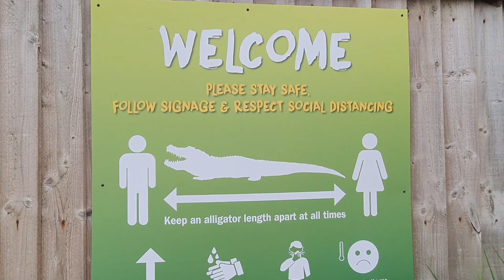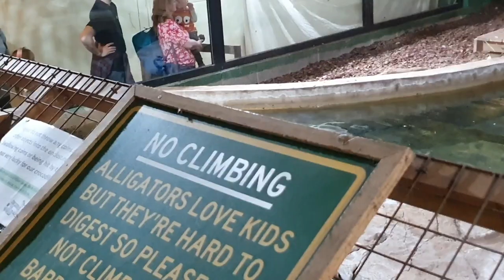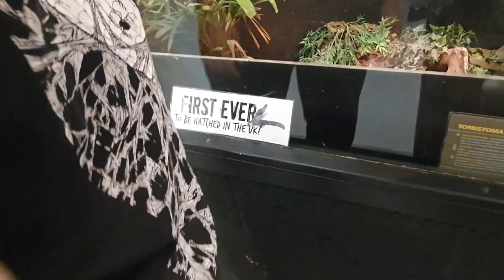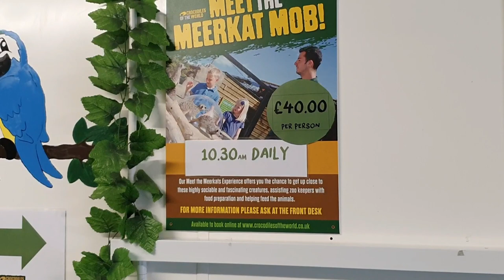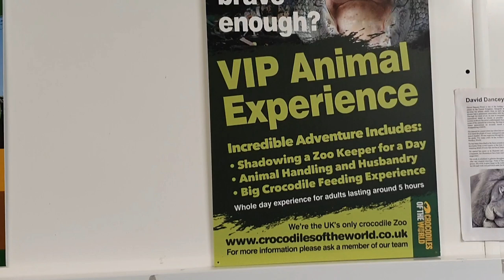Crocodiles Of The World! First day nannying in 19 years! UK VLOG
A day nannying fir Ozzy snd his family.  its been a very long time since I did a nannying job. I've been childminding for the past 19 years. I took the children to Crocodiles of the world in Brize Norton. A fantastic place to visit and not too big, so great for a few hours out.